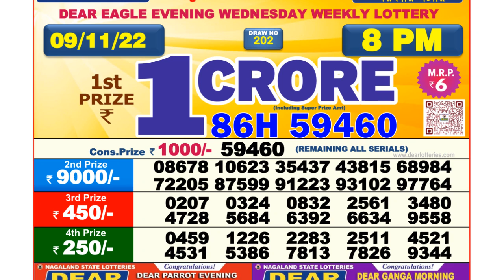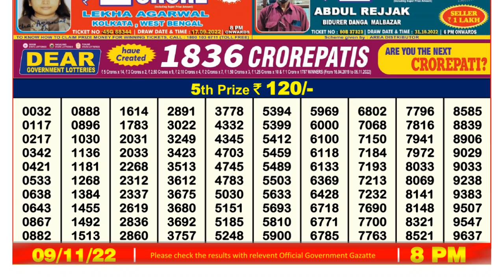🔴Dear Lottery Sambad Live 8pm today 09.11.22 Nagaland State Lottery Result